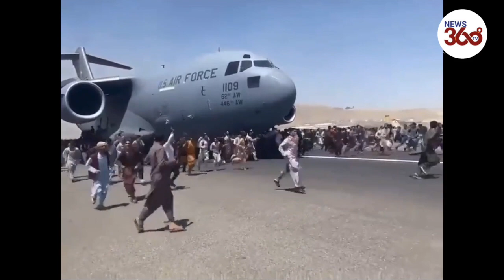Chaotic scenes as Afghans attempt to cling to US Air Force plane departing from Kabul- News 360 Tv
Chaotic scenes as Afghans attempt to cling to US Air Force plane departing from Kabul
What is happening in Afghanistan and what does it mean for the rest of the region?

Several people are reported killed at Kabul airport as Afghans try to flee
The US says all its embassy staff have been evacuated to the airport
More than 60 countries have issued a joint statement calling on the Taliban to allow people to leave
Afghan President Ashraf Ghani has fled the country, reportedly to Uzbekistan
The Taliban swept into Kabul unopposed and have seized the presidential palace